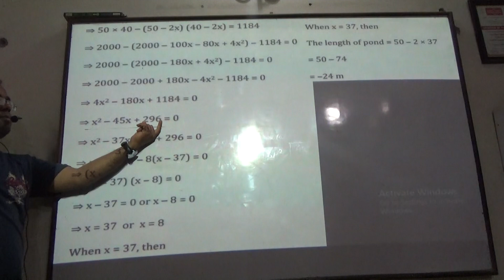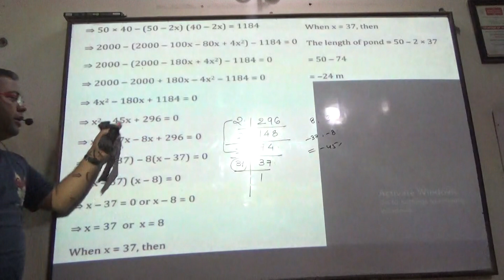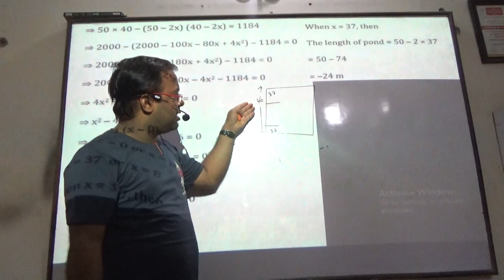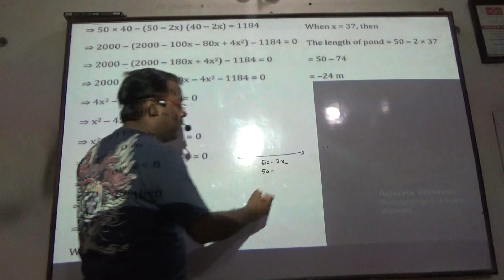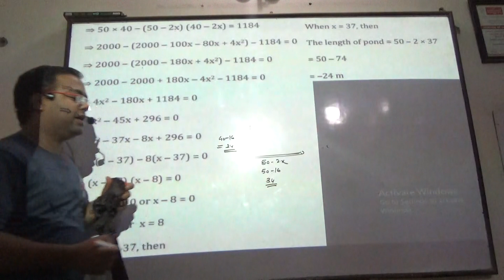10 4 13 quadratic equation batch 2019